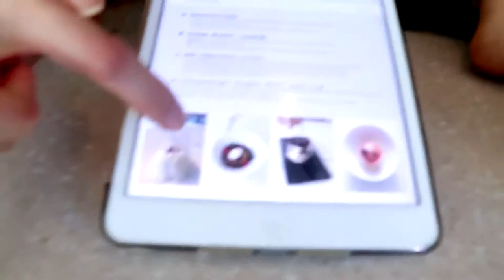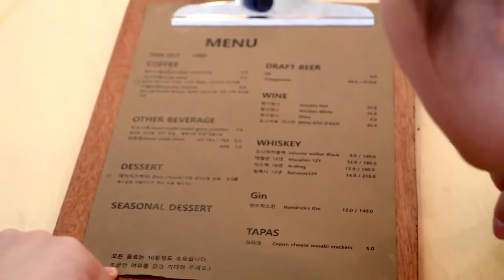[우라라컴퍼니] 크림치즈타르트, 레인보우케이크~ 넘나맛있는디저트! 가로수길과 세로수길에 있어요~!!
크리에이티브 포스 우라라컴퍼니의 다른 영상을 보고 싶다면?